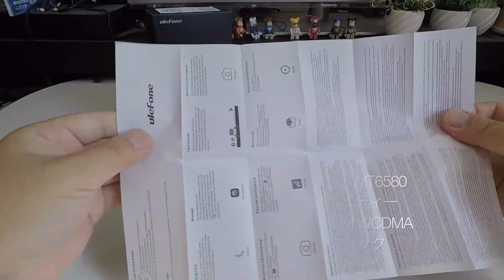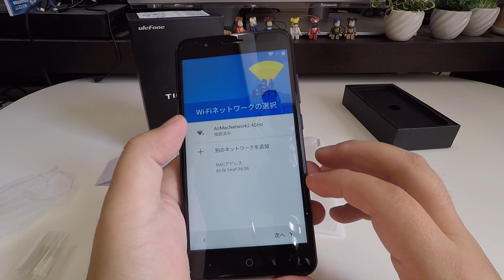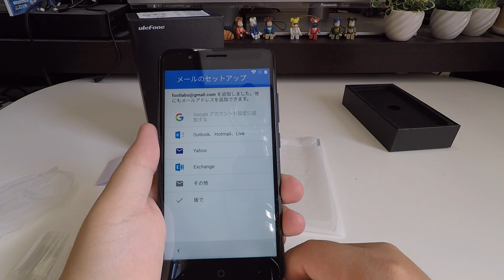Ulefone TigerLite 5.5インチ 3G SIMフリースマートフォン 00Unboxing(開封の儀)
商品リンク
・内容
開封と初期セットアップを行なってます。
ゲームテスト等は別動画にて！

02:25 初期起動チェック

TigerLite　本体[重量:182g]
MicroUSB to USB[Type-A]ケーブル
USB to コンセント[5V 1.5A]
説明書[日本語未対応]

・使用機材
特に無し

・撮影機材
Smatree ゲル ダブル吸盤
RODE VideoMicro
DJI Osmo CP.ZM.000307